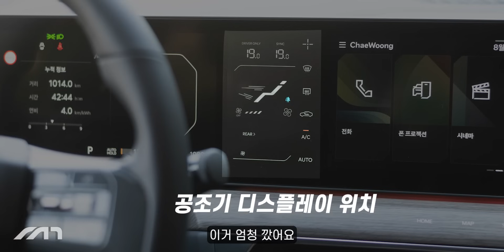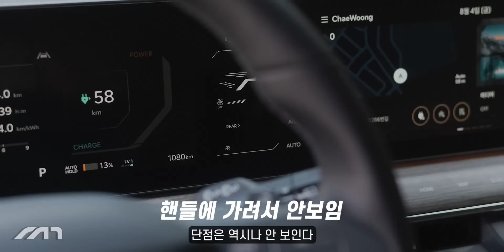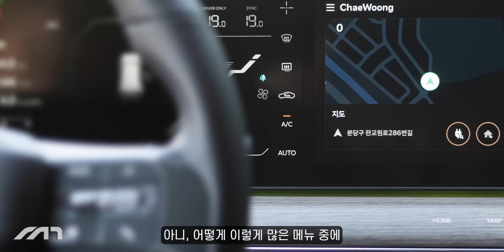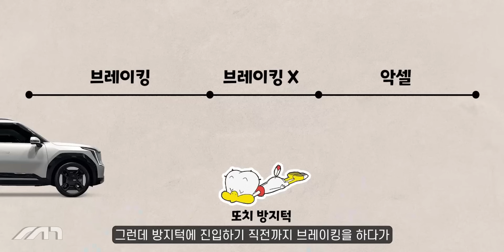EV9 8,000km타보니 왜 안팔리는지 알게 됨ㅋ